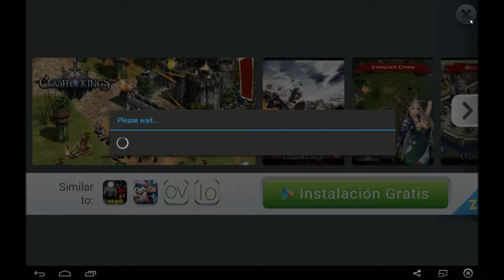Train Sim 15 first look gameplay android game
Hi!! If u like my video add me :)